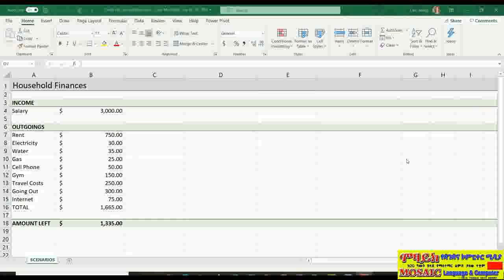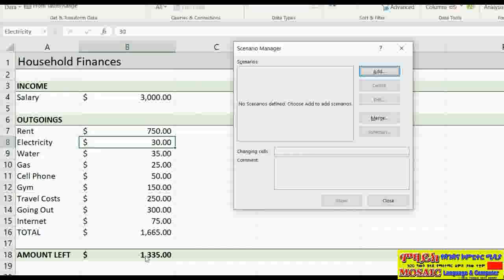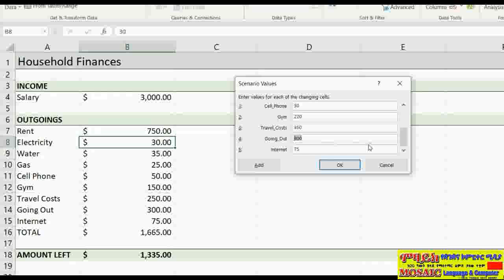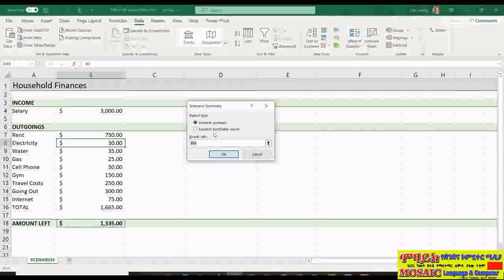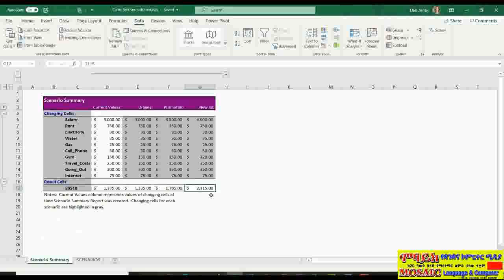MS Excel 2019 Lesson 34 Using the WHAT IF Analysis